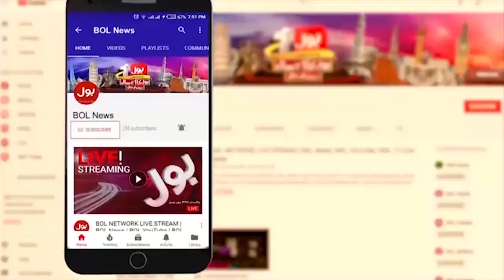Israel vs Hamas Conflict | Palestine In Trouble | Many Palestinian Martyrs | Breaking News